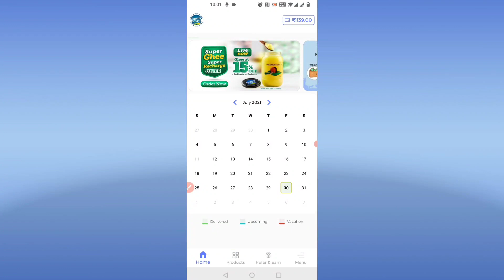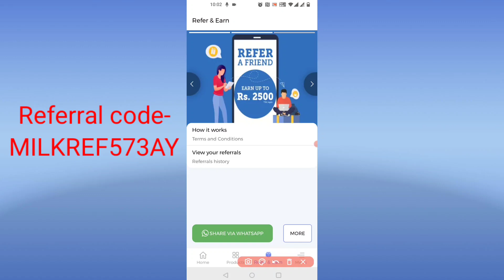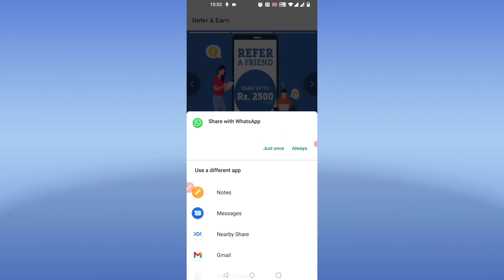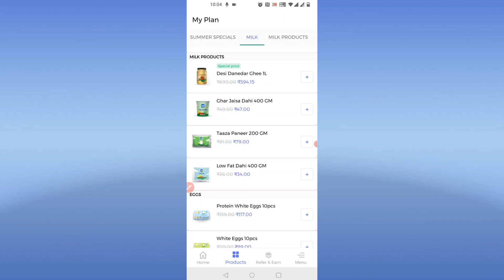How To Earn Money with Country Delight App | Country Delight Referral Code & Referral Program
Hello Friends! This is HEMANT KUMAR, In this video, I am going to show you How To Earn Money with Country Delight App.

Use Referral Code- "ROHITE5EZ9"

Get up to Rs 150 instant cashback using my referral code- "ROHITE5EZ9"

How To Order Milk Product From Country Delight App | COUNTRY DELIGHT APP FOR DAIRY PRODUCTS

Some FAQs of COUNTRY DELIGHT APP-
1. How do you get country delight milk?
Ans- 1. Load Your wallet- Recharge your wallet based on your weekly/monthly consumption

2. What is special about country delight milk?
Ans- Country Delight promises natural, fresh and unadulterated milk directly to the doorstep of the consumer. Consumer ordering and servicing happens through a first-of-its-kind mobile application that completely takes away the hassle of managing ones milk requirements.

3. Which is the best app for daily milk delivery?
Ans- SuprDaily. This is a very popular app available for both major mobile platforms wherein Mumbaikars can order milk and other essentials like bread every day.
2) DailyNinja.
3) Country Delight.
4) AwesomeDairy.